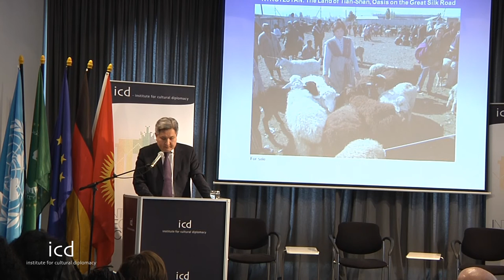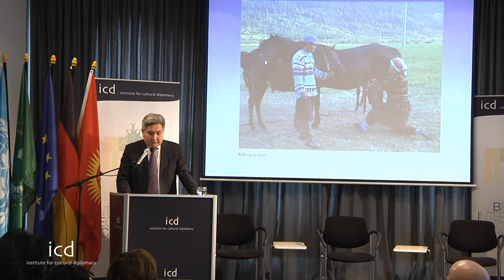Bolot Otunbaev, Ambassador of the Kyrgyz Republic to Germany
"Nation Brand Kyrgyz Republic"

A lecture by H.E. Amb. Bolot Otunbaev, Ambassador of the Kyrgyz Republic to Germany

Berlin, 6th-10th March, 2013